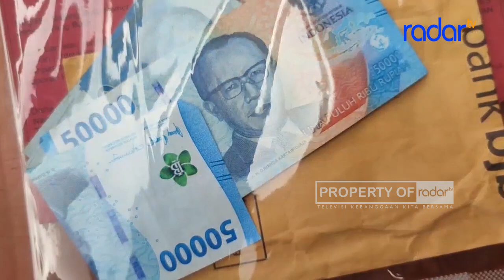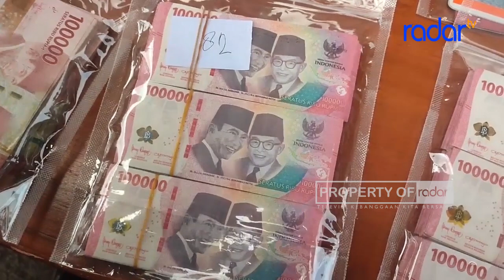BI TASIKMALAYA APRESIASI POLISI BERHASIL UNGKAP KASUS UPAL